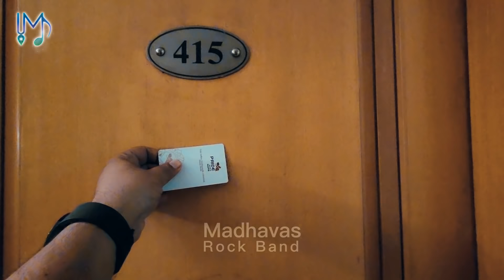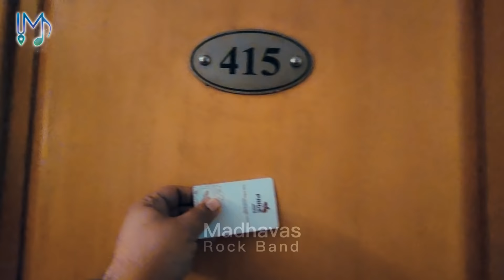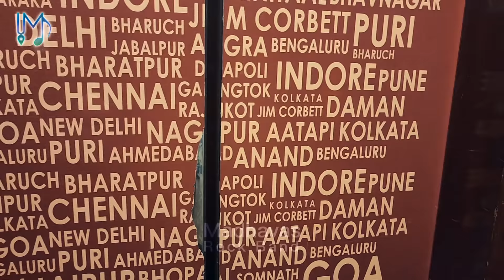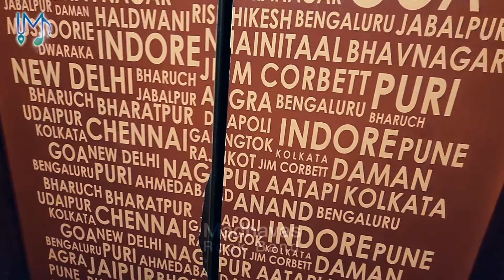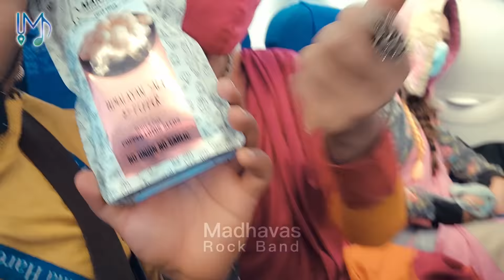जब भारी पड़ा दिन - Was it a Bad Day for Madhavas? MUST WATCH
Nishant ji Band Manager

Edited By - Suraj